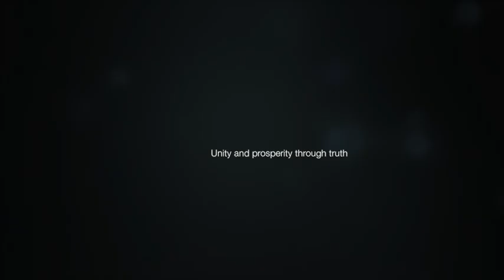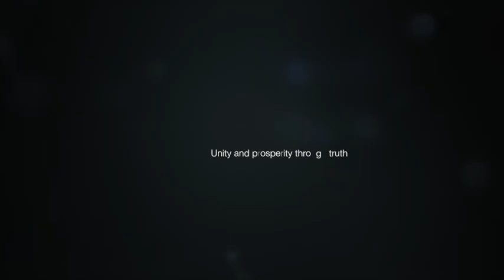Nemequene Tundama - How much Euro-American influence is there on politics in South America?